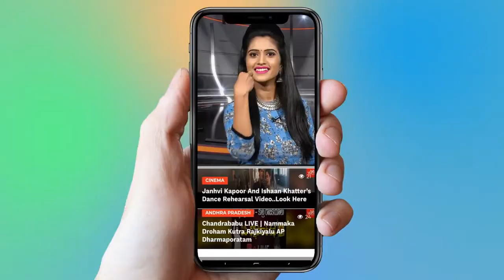Mr Majnu Review | MajnuReview | Mr Majnu Public Talk | Akhil Akkineni | Nidhi Agerwal | YOYO TV